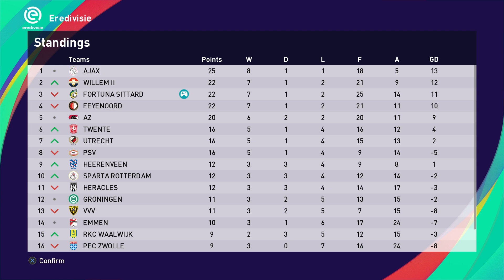PES 2021 ML s07e17 | Annoying AI